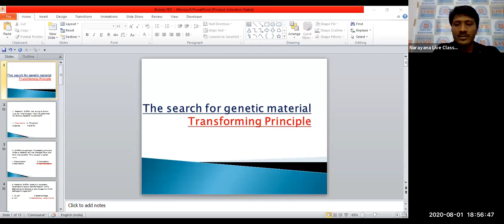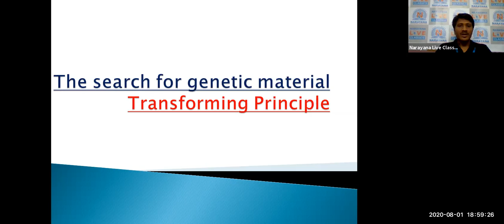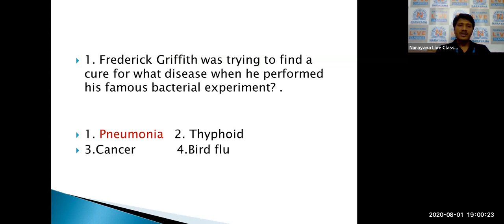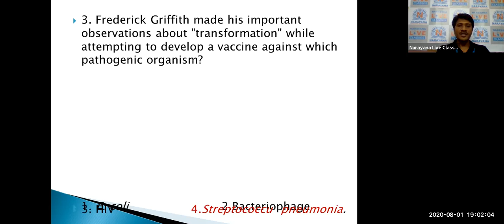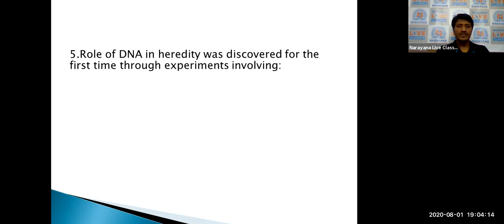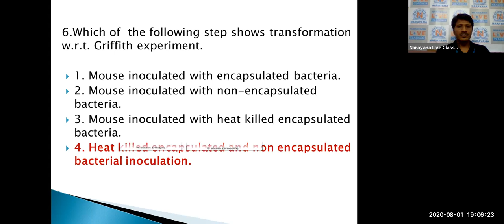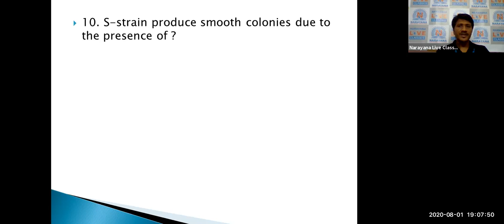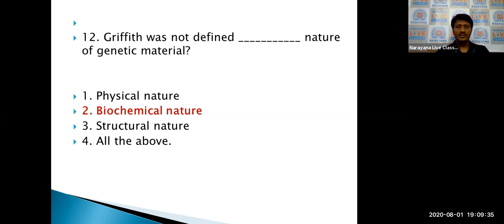INCOMING SR SUPER CHAINA BOTANY ASSIGNMENT DT 03-08-2020